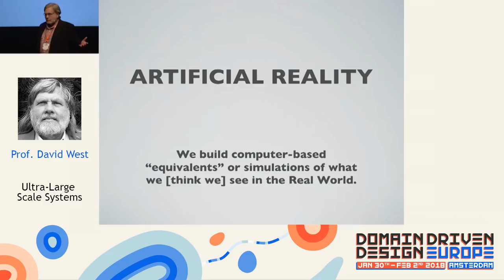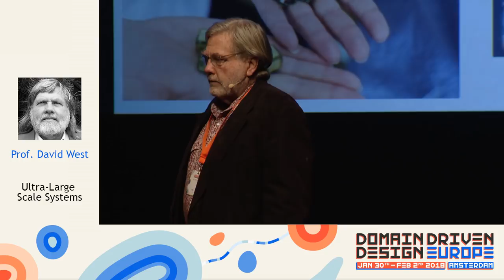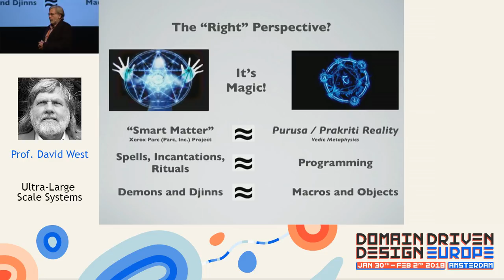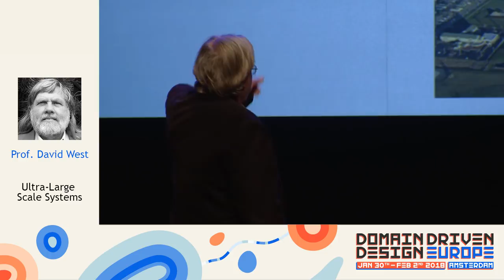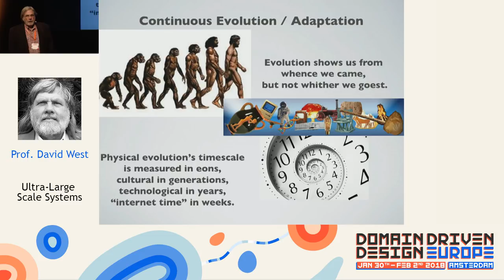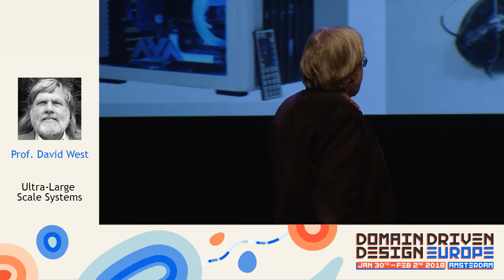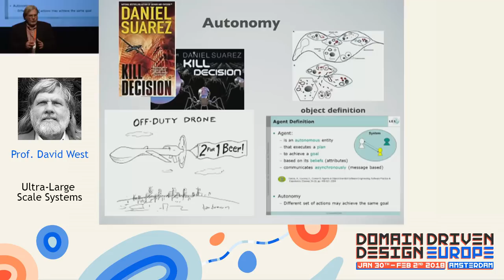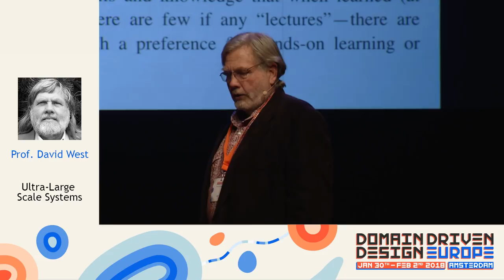Ultra-Large Scale Systems - Prof. David West - DDD Europe 2018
Ultra-Large Scale Systems

Governments, City Planners, Social System Designers, and even the military recognize the need to understand ultra-large scale complex systems, because that is the future of software/systems development. This talk will briefly discuss the definition of ULS and why they differ from systems with which we are familiar; then it will identify five critical challenges posed by complex systems — e.g. the need to integrate human beings as computational components — and suggest practical approaches for dealing with all five.

BIOGRAPHY

Dave West began his computing career as a Computer Operator / Programmer in 1968 — the same year that “Software Engineering” became a profession. He has participated in every movement and revolution in computing since then, including: structured development, databases- and data-driven development, object development, agile development, patterns, domain-driven design, and design thinking. He pursued simultaneous careers as a professional developer and academic. Today he provides mentoring, training, coaching, and consulting services to teams and organizations seeking transformative change.